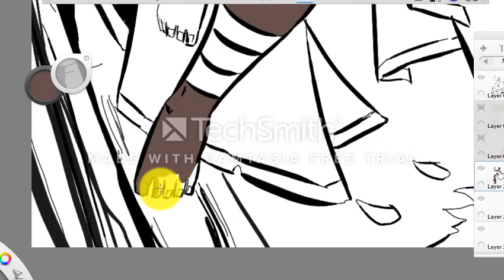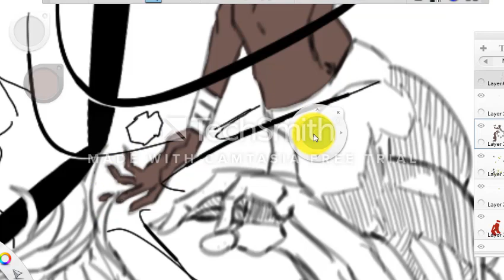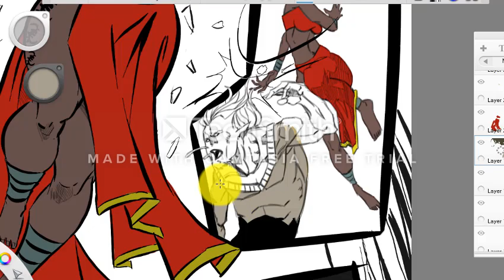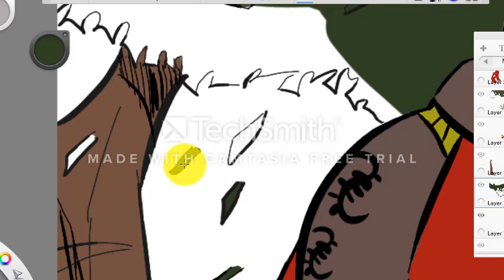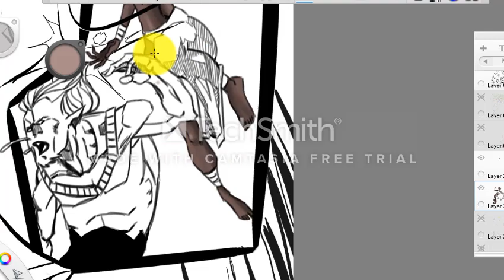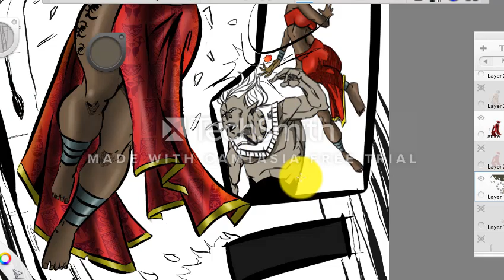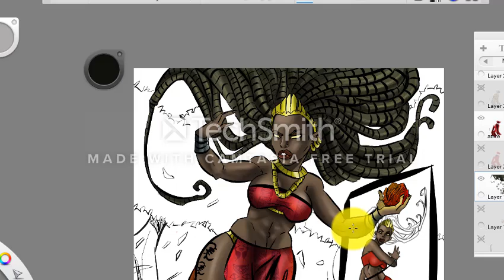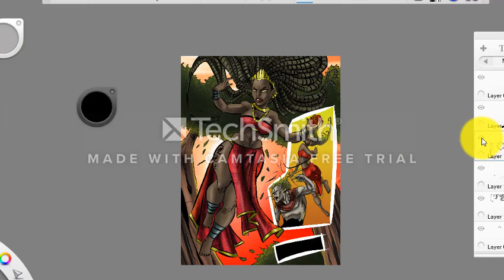Totem, a page in time lapse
A page in Totem. Time lapse painting by EN Ejob, for Zebra Comics.